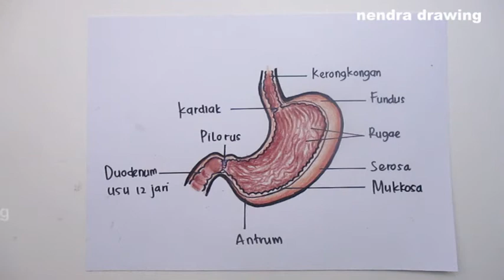how to draw stomach anatomy ll cara menggambar lambung manusia